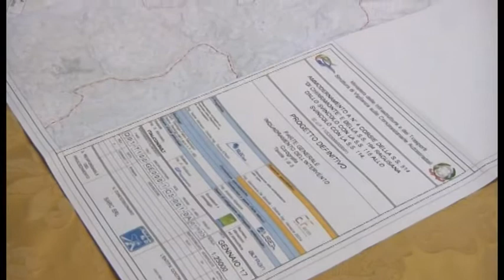AUTOSTRADA CT-RG: VERTICE A CATANIA PER NUOVO RINVIO REALIZZAZIONE